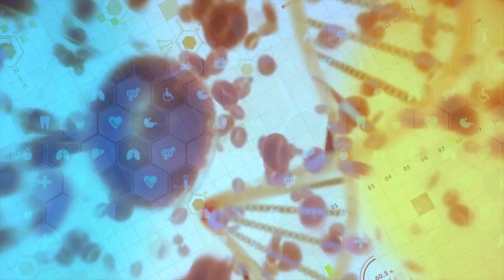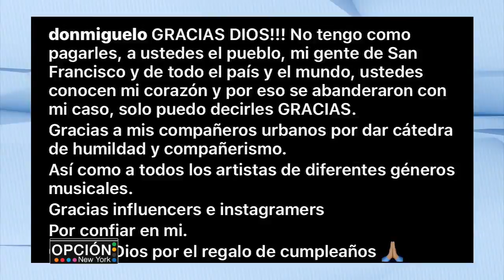Resumen de los viernes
Búscanos en ROKU:  Opción TV